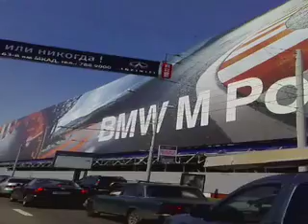Moscow Super Billboard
Set right by the river Volga in the middle of Moscow's booming city centre, BMW M-Power Series have virtually bought the entire neighbourhood leading up to the Kremlin and the Red Square for their newest super billboard. It must be one of the biggest advertisements ever made, surely. Insanely enough, the ad agency has attached five of the car brand's latest models on the actual billboard. At night, the cars' engines are turned on, resulting in a light beam across the entire billboard which subsequently form the famous BMW M-Power Series logo.